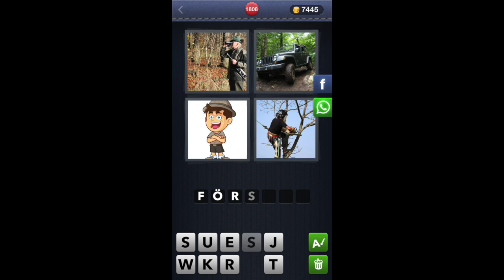4 Bilder 1 Wort - Level 1808 [HD] (iphone, Android, iOS)